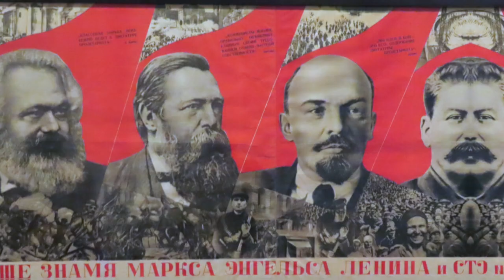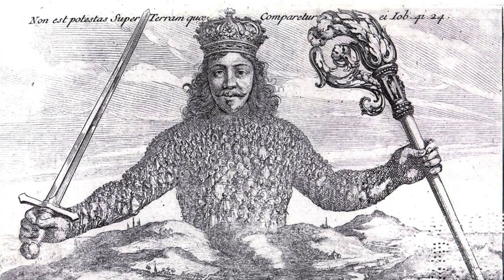Republicanism, Explained: Two Concepts of Liberty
What is republicanism? This is the big question of this series, but in order to understand its revival you need to know about Isaiah Berlin's Two Concepts of Liberty, the idea of freedom as non-interference, and its origins the work of Thomas Hobbes.

Come for the conceptual analysis and intellectual history, stay for hot takes about the Clone Saga.

Bibliography:

Isaiah Berlin, Two Concepts of Liberty
Thoms Hobbes, Leviathan
Quentin Skinner, Liberty before Liberalism

Chapters:
0:00-1:00: Republicanism, not just for right wing lunatics!
1:00-1:50: Liberty in the 20th Century
1:50-4:55: What is Positive Liberty?
4:55-7:05: What is Negative Liberty?
7:05-8:34: Why Does This Matter?
8:34-11:34: Hobbes, Liberty, and the English Civil Wars
11:34-13:18: A Third Concept of Liberty?